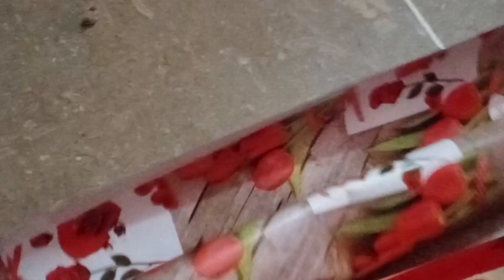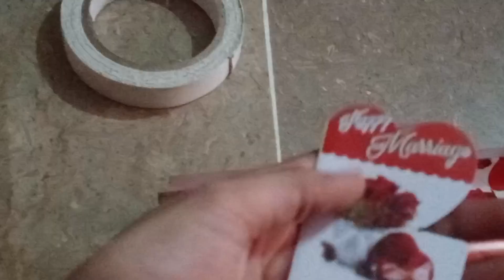Aaj Mai apni dost Neha se Milena gai🤭🥰(horan daily vlog)